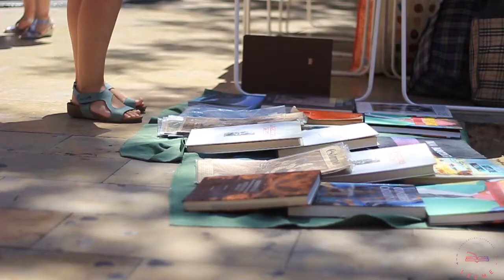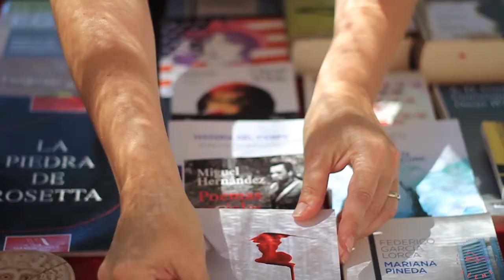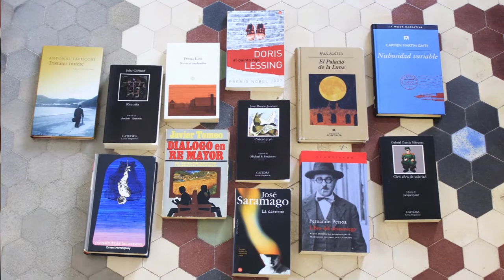Lectureando con...Léeme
Los participantes en Lectureando18 coinciden en la necesidad de lograr una mayor difusión de las iniciativas de fomento de la lectura y de potenciar el trabajo en red, siendo precisamente éstos dos de los aspectos más valorados de este encuentro.